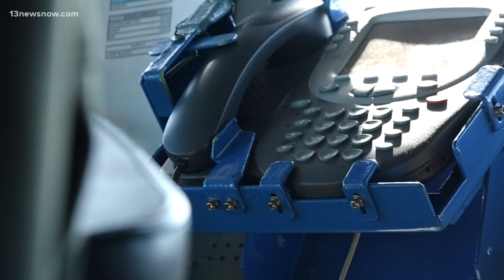An inside look from the USS Gerald R. Ford; 94% of tests, trials completed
The Ford is almost a fully-operational combat carrier. This summer, it's due for rigorous testing, to see if the ship is ready for combat.